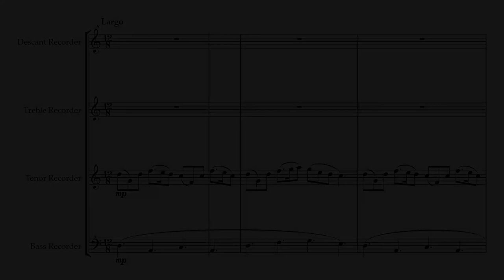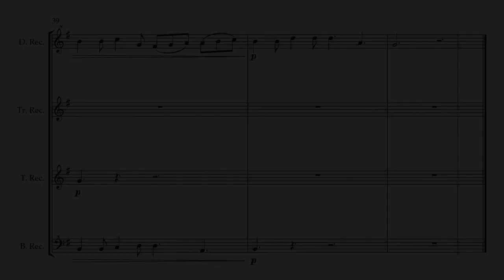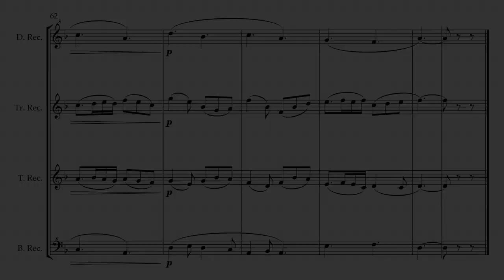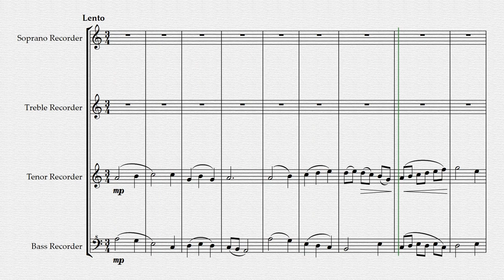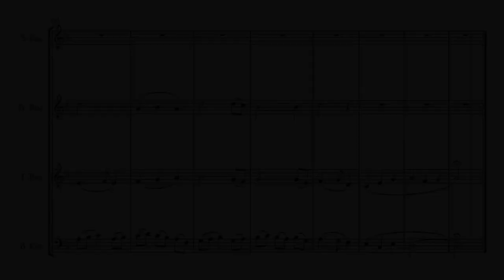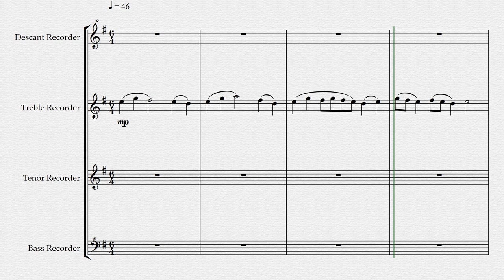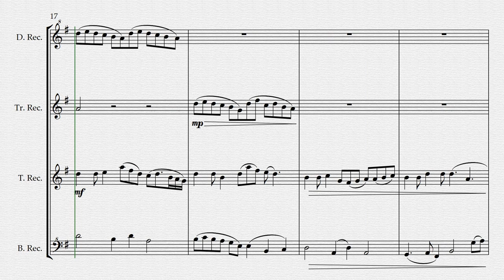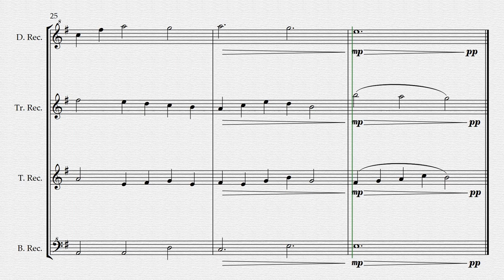Lullabies for the Shadows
An original work for recorder quartet in four movements:
Lullaby for the Shadow Behind the Moon
Lullaby for the Shadow Under the Bed
Lullaby for the Shadow of the Sad Dragon
Lullaby for the Shadow After the Light